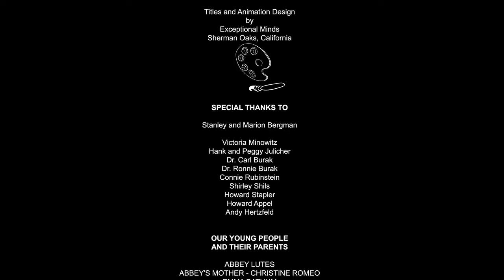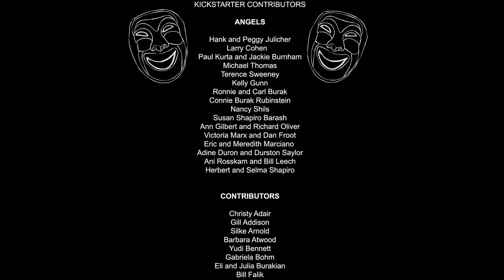GENERATION A, End Credits